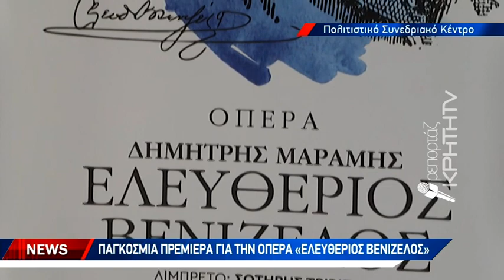Παγκόσμια πρεμιέρα για την Όπερα Ελευθέριος Βενιζέλος